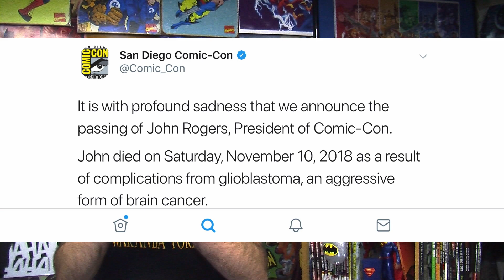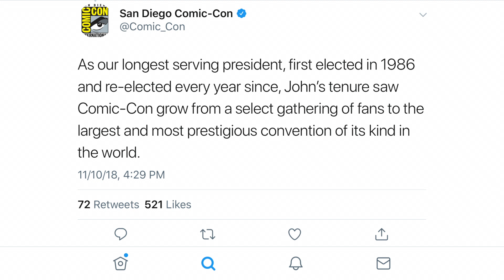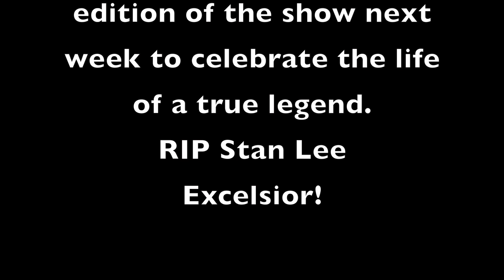Nick's Nerd News 11-13-18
In this edition of Nick's Nerd News your host, Nick James, says goodbye to The President of Comic-Con, John Rogers. We then get into how awesome "Titans" is in their fifth episode, and finish with "Fantastic Beasts: Crimes of Grindlewald" opening weekend excitement.

During post production of this video, the world lost Stan Lee, the father of Marvel Comics. He will be so missed and next Nick's Nerd News will be a celebration of the man, his work and his life.